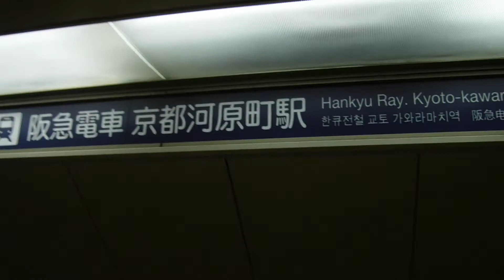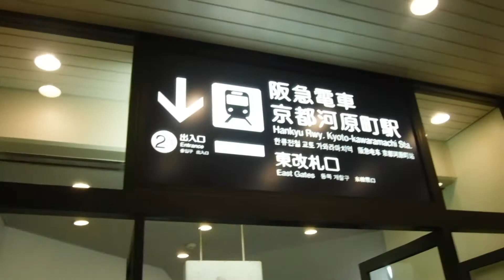～0:30📞Mysterious narrow room in Kyoto Japan.# 466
‹Unknown use›
Vending machine room? 📞Public telephone?

Hankyu Railway Kyoto Kawaramachi Station (HK-86).

Filming : November 2020.